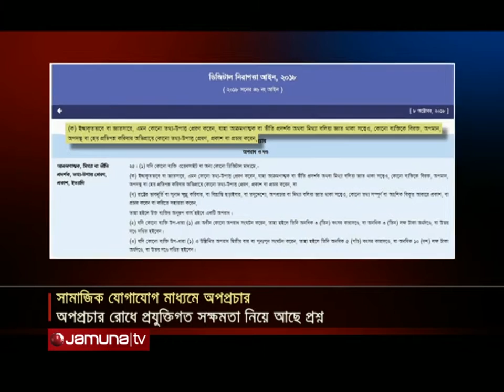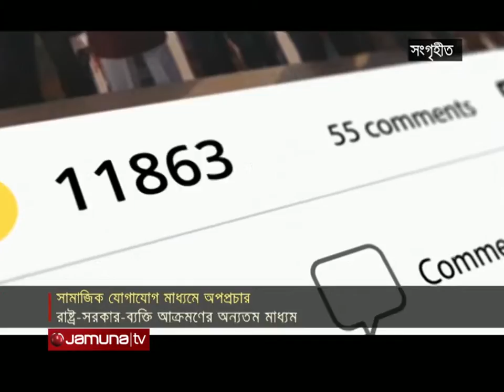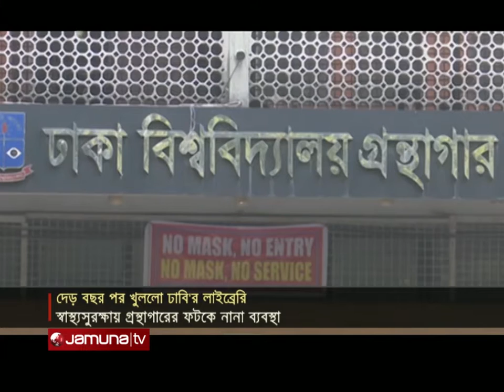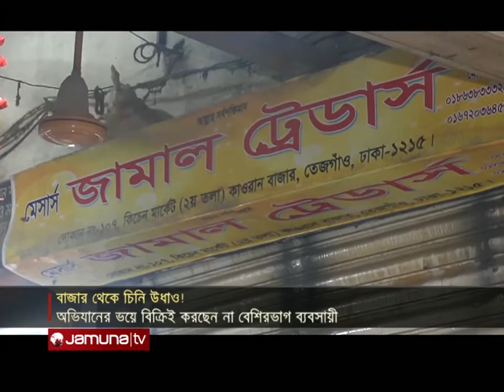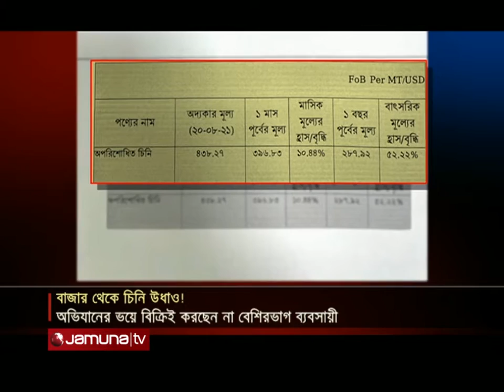দুপুরের বাংলাদেশ | Dupurer Bangladesh | 1 PM | 26 September 2021